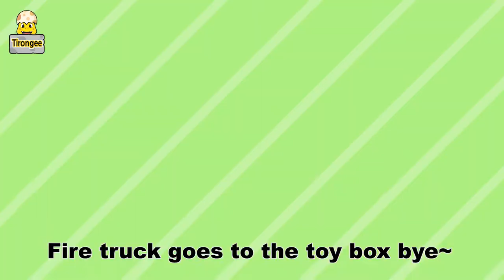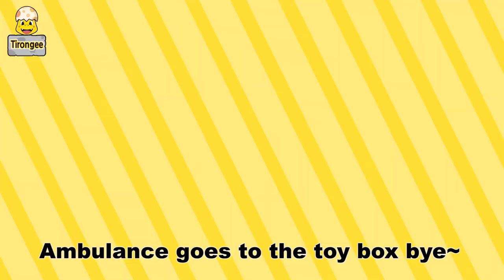Organizing Song ㅣAmbulance carㅣFire truck ㅣ Police car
Organizing Song

Fire truck goes to the toy box bye~
La lala lalala organizing
Ambulance goes to the toy box bye~
Organize yayayayaya
Police car goes to the toy box bye~
Bippopi bippobi organizing
Organizing organizing Play
What a big big fun!

Storybook goes to the bookshelf bye~
Lego block goes to the toy box bye~
Organize yayayayaya
Barbie doll goes to the toy box bye~
Lalala Lalala organizing
Organizing organizing Play

Organize yayayayaya
Bippopi bippobi organizing
Organizing organizing Play